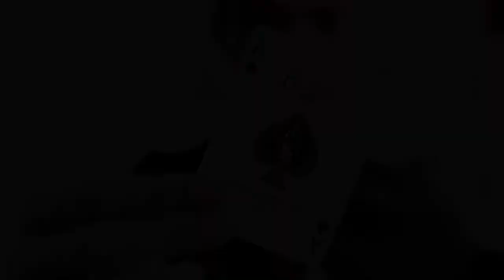Magic Monday #3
Getting a kiss with a card trick. (I do not own nor does Cats Tv own the rights to this music).